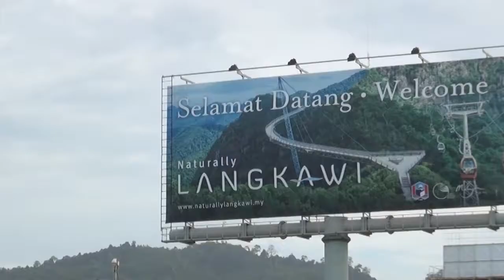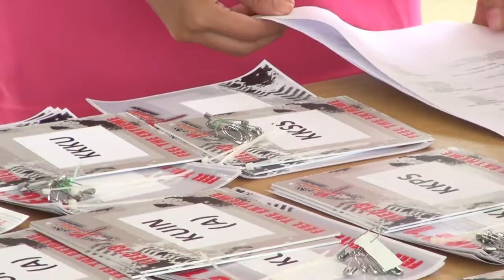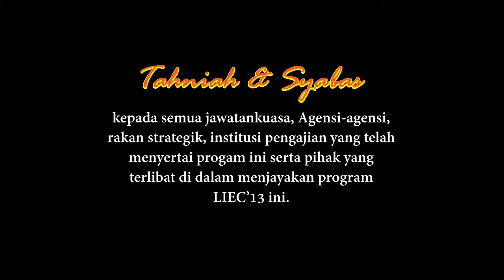LIEC 2013 Video Show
Video Aktiviti di Langkawi International Extreme Challenge 2013 yang berlangsung pada 30Nov -02 Dis 2013.
Produksi Team Multimedia LIEC 2013